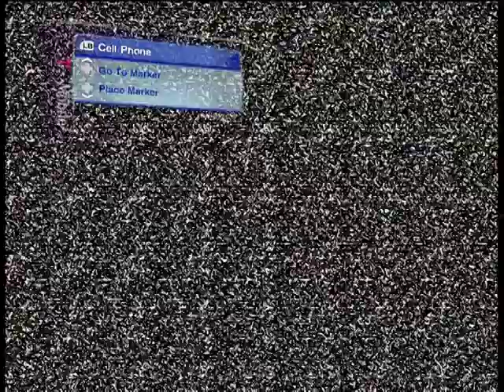EA Skate 2: Walkthrough - Pro Challenge - John Rattray